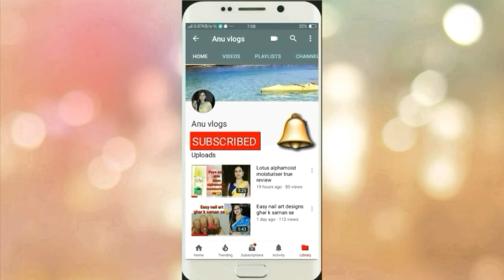Sell at cost - cheapest stylish handbag.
Copyright :- Everything you see on this video was created by me(Anu).

Thnx.